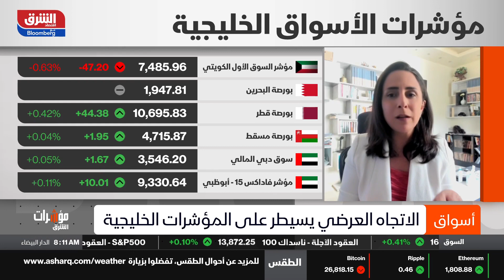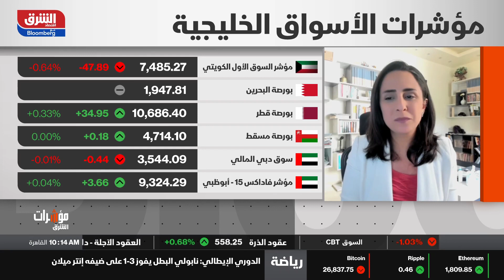اقتصاد الشرق - مؤشرات الشرق - 22/05/2023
محركات الأسواق الخليجية والخليج للملاحة تخفض رأس مالها ب50% والسهم يتفاعل إيجاباً بارتفعات فاقت ال 10%